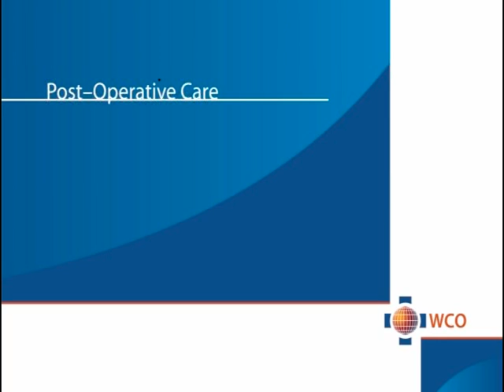Post Operative Care